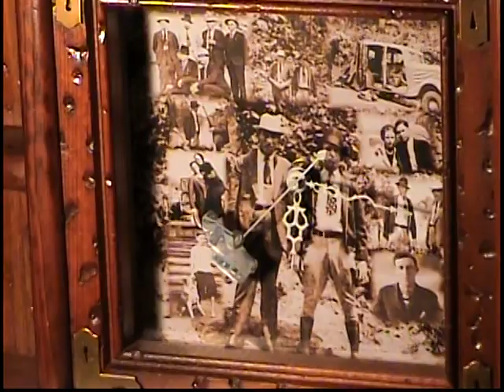Ted Hinton clock